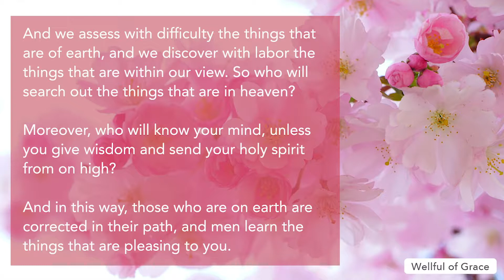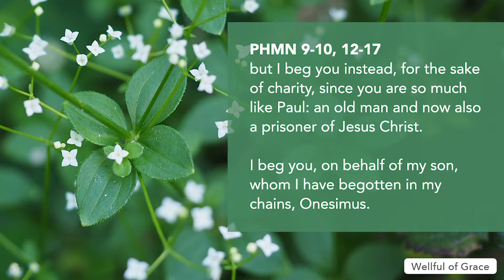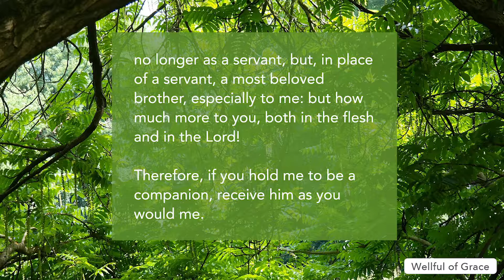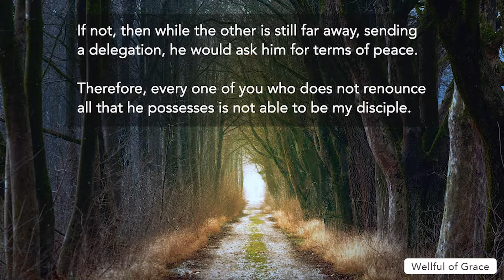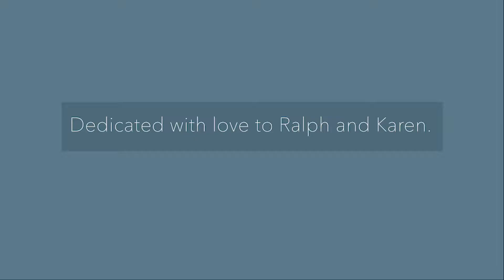Catholic Daily Readings - September 8, 2019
0:11 Reading 1 (WIS 9: 13-18)
1:06 Reading 2 (PHMN 9-10, 12-17)
2:28 Gospel (LK 14: 25-33)